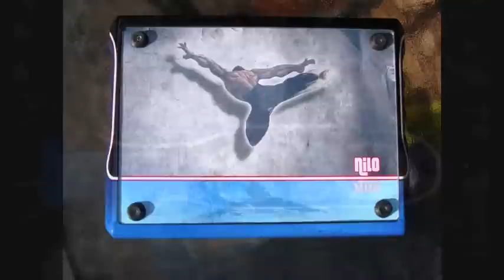BRUCE LEE FEI LONG MARSHALL LAW CUSTOM ARCADE FIGHT STICK PS3 XBOX 360 PC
Custom Arcade Stick based on Bruce Lee (LEGEND!), Marshall Law and Fei Long.